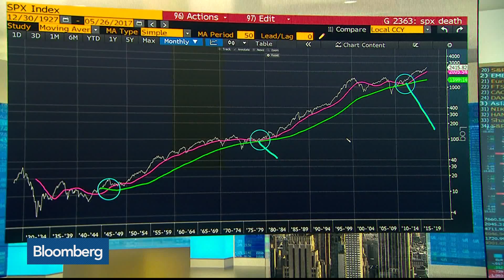Citi's Levkovich Sees Positive Surprise Ahead for Markets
May.30 -- In today's "Single Best Chart," Bloomberg's Tom Keene displays the performance of the S&P 500 going back to 1930. He speaks with Tobias Levkovich, chief U.S. equity strategist at Citigroup, on "Bloomberg Surveillance."